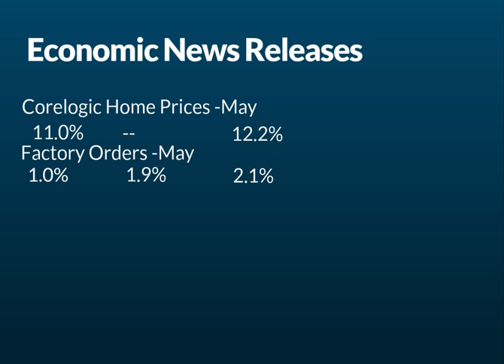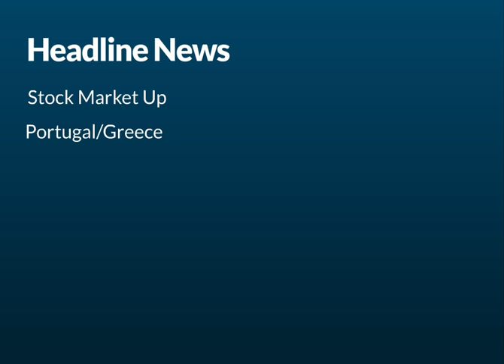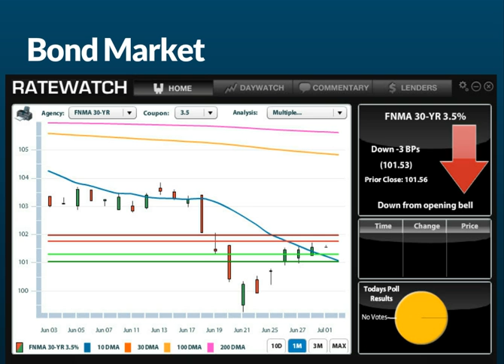CA Interest Rates: Daily Market Report July 2